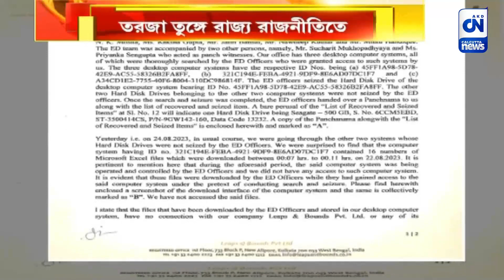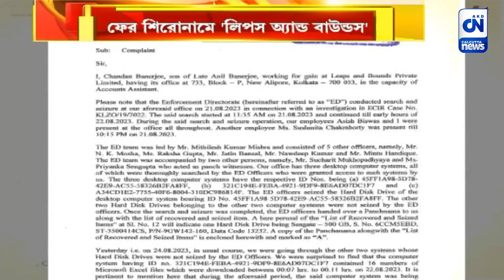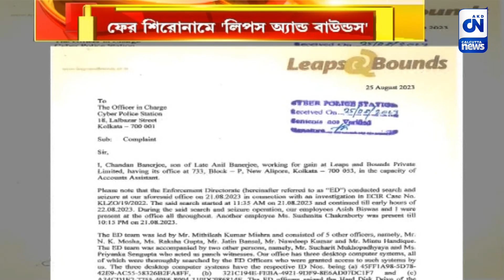ফের শিরোনামে 'লিপস অ্যান্ড বাউন্ডস', শুরু হয়েছে রাজনৈতিক চাপানউতরও | ক্যালকাটা নিউজ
ফের শিরোনামে 'লিপস অ্যান্ড বাউন্ডস',  শুরু হয়েছে রাজনৈতিক চাপানউতরও

গত কয়েকদিনে বারবার শিরোনামে উঠে এসেছে লিপস অ্যান্ড বাউন্ডস কোম্পানি। ঘটনা নতুন মোড় নেয় কোম্পানির তরফে ইডির বিরুদ্ধে পাল্টা অভিযোগে। কোম্পানির তরফে হঠাৎ অভিযোগ নিয়ে সোজা লালবাজারের দ্বারস্থ হওয়ায় শুরু হয়েছে রাজনৈতিক চাপানউতরও।